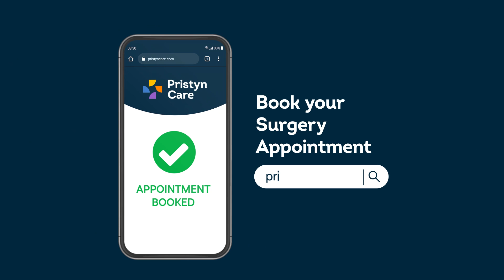Obesity and Bone Health: Understanding the Connection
Did you know that obesity can affect your bone health? In this video, we explore the link between obesity and bone density, as well as the impact on joints and mobility. Discover why maintaining a healthy weight is essential for your overall bone health.